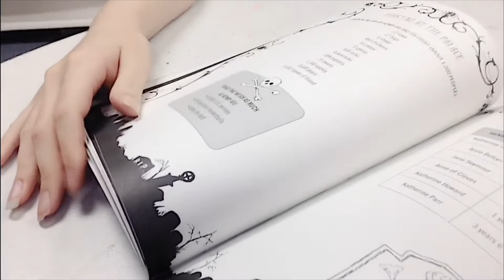A Week In My Life At School 2018 | #1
Hey y’all. I bet ya didn’t think I’d be posting on a Saturday. Soooo this last week I basically filmed “A Week In My Life At School” I didn’t get as much footage as I wanted,but I feel like I got enough. Anyways they’ll be better “Week In My Life” videos.

Upload? Monday’s and Thursday’s
            Outro (5SOS-Lie to me)
Featured songs⬇️
No featured songs.

•2 facts about me•
➖I like Monday’s
➖I actually made a 91% on the test I was freaking out about